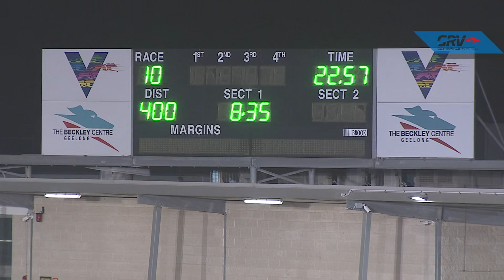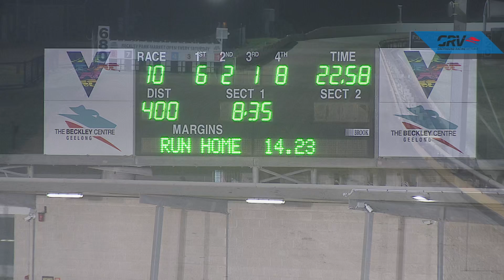GEL FRI 23 APR 21 R10